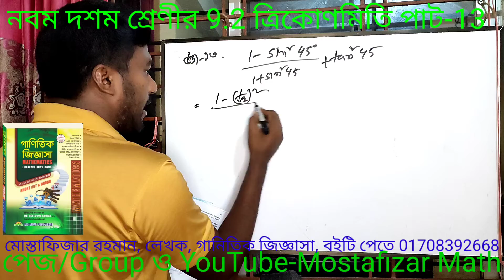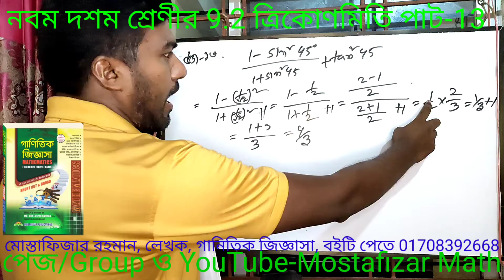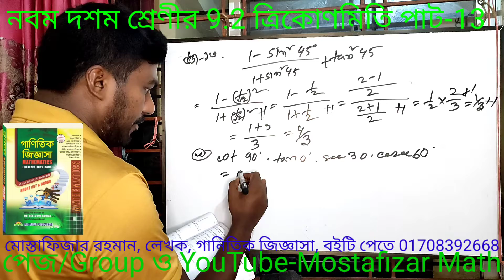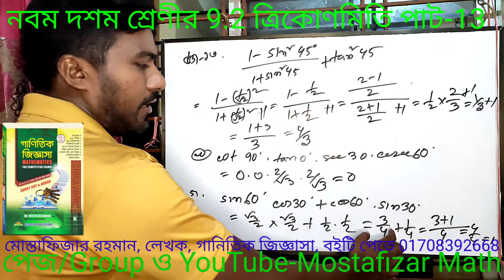Mathematics class nine-ten trecnomity part-13 BCS Primary Bank Si preparation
নবম দশম শ্রেণীর 9 অধ্যায় ত্রিকোণমিতি পাট-13 বিসিএস প্রাইমারি নিবন্ধন ব্যাংক এসআই নিয়োগ ও অন্যান্য সরকারি চাকরি প্রস্তুতির জন্য